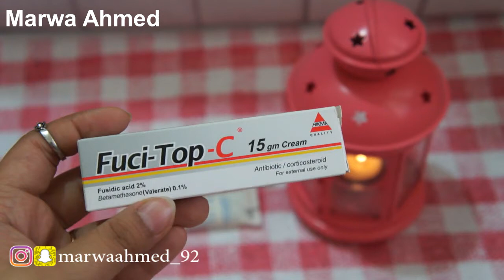حرق من الدرجة الاولى !!!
من سنة بالظبط فى رمضان اللي فات اتعرضت لحرق فى ايدي و لان كلنا بندخل المطبخ وبنتعرض لحرق منه عشان كدة حبيت افيدكم بشوية نصائح عشان تعالجوا الحروق دى بسهولة